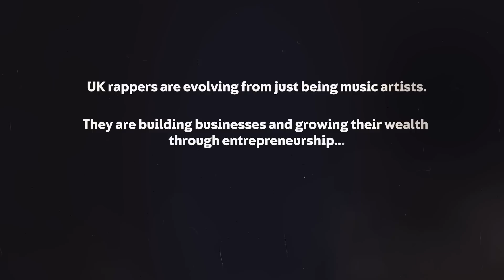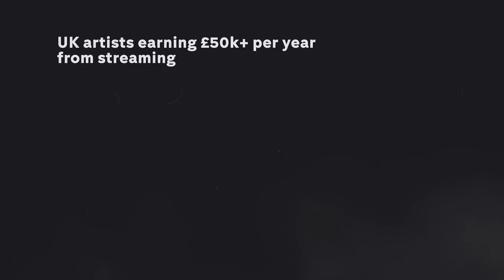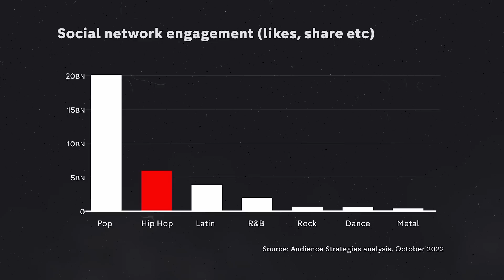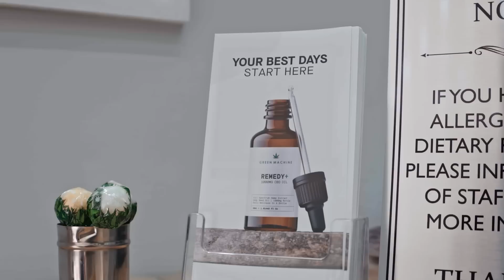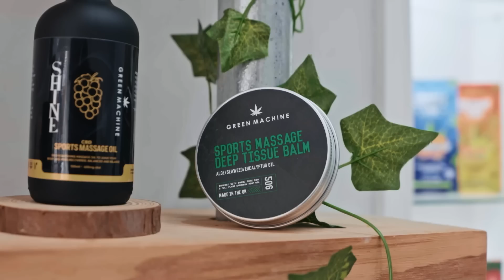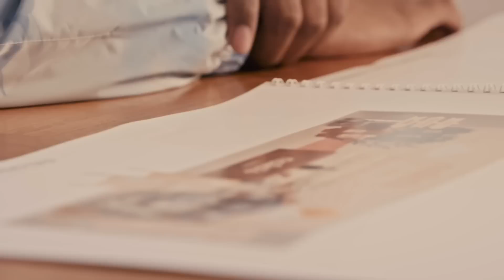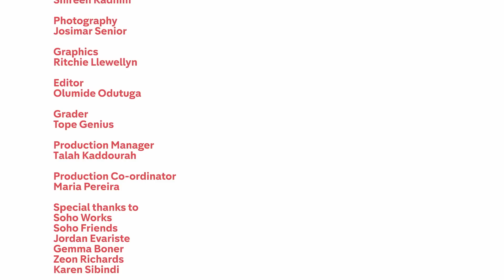UNTOLD: From Rap To Riches | Channel 4 Documentaries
UK rappers are turning their hands to big business, following in the footsteps of their American idols Diddy, Jay Z and Dame Dash. This documentary charts the rise of Lady Leshurr, Wretch 32 and Krept as they aim for the skies and gain success away from music as entrepreneurs into the world of baby skincare, vodka and CBD products.

During intimate interviews, hear all about the highs and lows, how their music platform feeds into their brand, and their wish to be the first in their families to leave a legacy of generational wealth. UK rappers, according to Wretch 32, are finally 'stepping onto ladders that we’ve only walked past'.